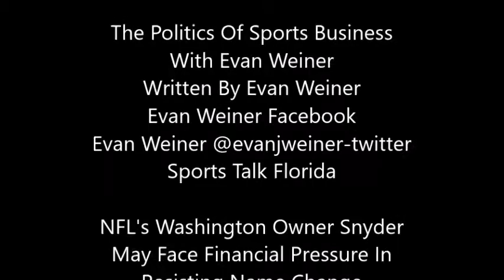NFL's Washington Owner Snyder May Face Financial Pressure In Resisting Name Change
Corporate America says it is time to change the name.